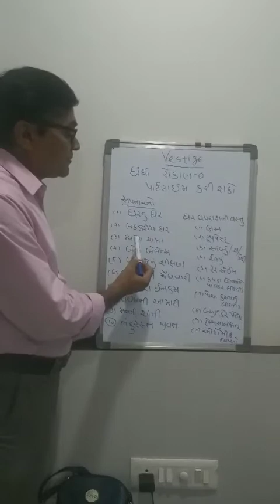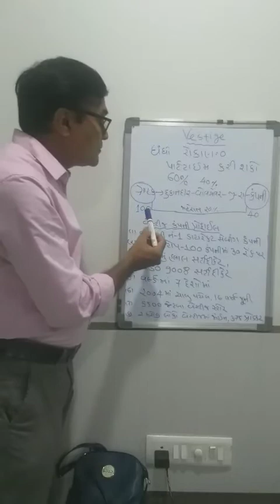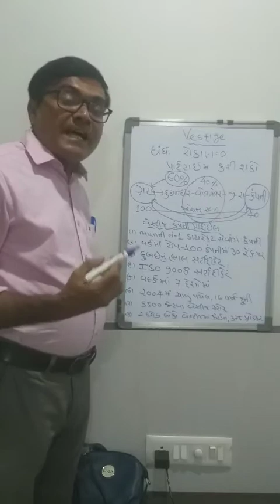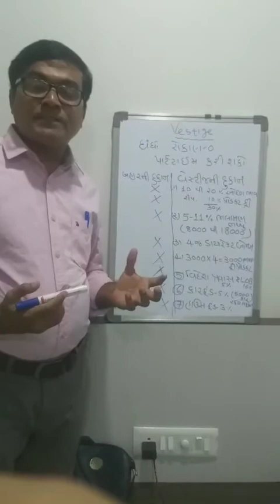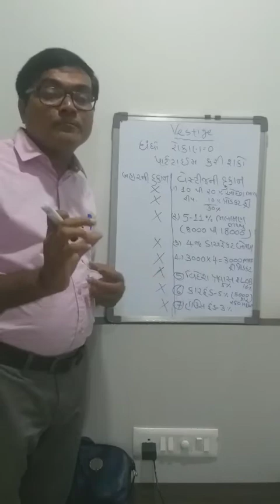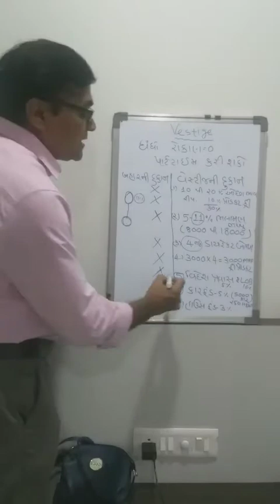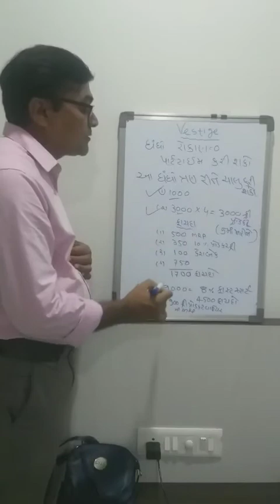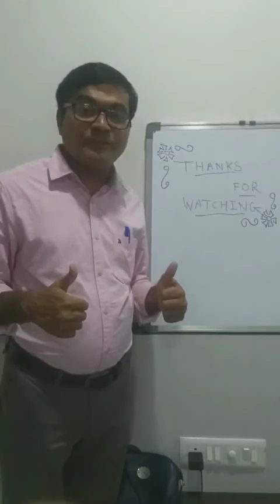Vestige Plan in Gujarati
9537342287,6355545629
Call for joining in Zero investment business vestige, No target, No sell ,only shop change and change your life